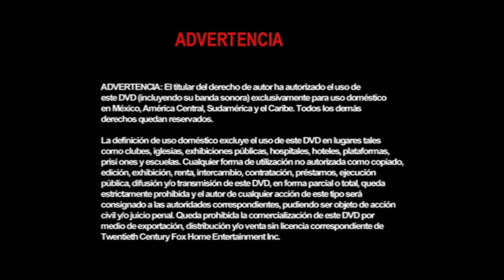Inicio DVD Anastasia 2001 (Argentina)